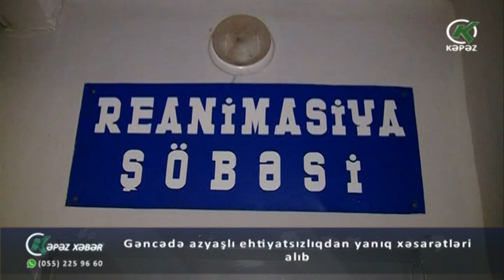Gəncədə azyaşlı ehtiyatsızlıqdan yanıq xəsarətləri alıb